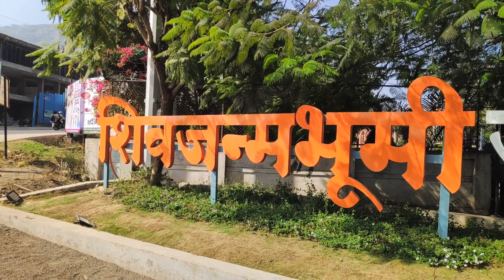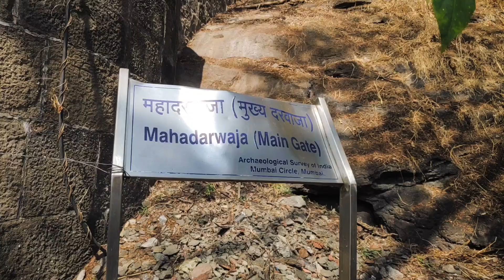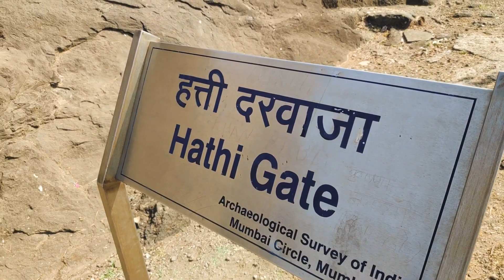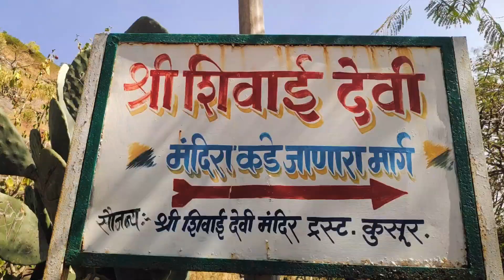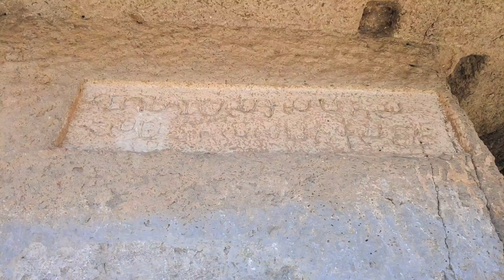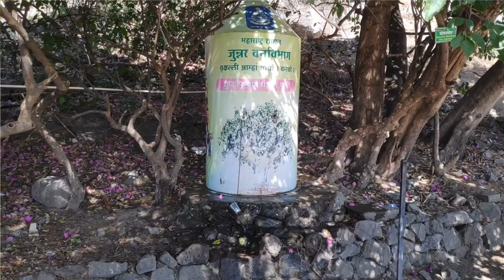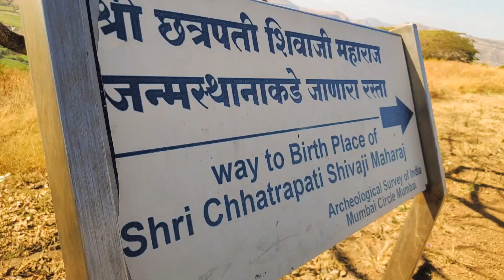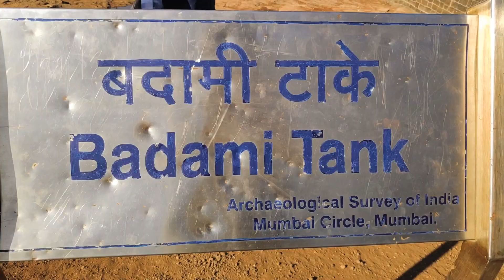Shivneri Fort | Complete Information | शिवनेरी किल्ला | शिवजन्मभूमी जुन्नर | Maharashtra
Shivneri Fort is an ancient military fortification located near Junnar in Pune district in Maharashtra, India. It is the birthplace of Chatrapati Shivaji Maharaj, the founder of Maratha Empire.
Shivneri got its name as it was under the possession of the Yadavas of Devagiri. This fort was mainly used to guard the old trading route from Desh to the port city of Kalyan.

How to reach:
1) Catch any train which stop at Pune Railway Station 🚂
2) Just outside from Pune Railway Station you will get buses/cab for Junnar.
3) From Junnar bus stand, shivneri fort is at 3km distance.

Your All Queries Solved:
How to Reach Shivneri Fort
Shivneri Fort Trek Route
Shivneri Fort Vlog
Shivneri Fort Entry fees
Birthplace of Chatrapati Shivaji Maharaj
How to Reach from Mumbai & Pune